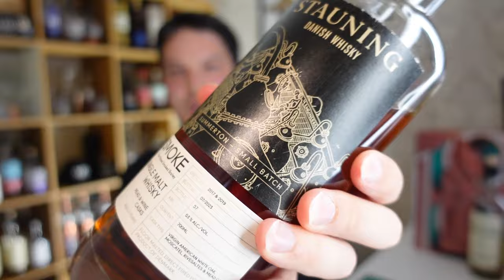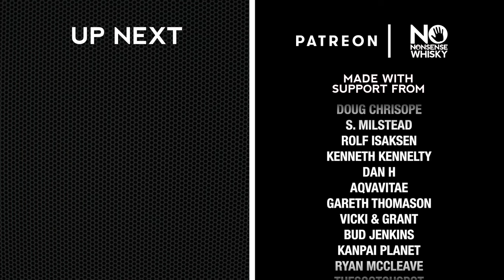September 2023 | Whisky In Whisky Out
Whisky In Whisky Out for September 2023

Links
Mark Littler - @MarkLittler

Chapters:
0:00 Intro
1:50 Whisky In
5:00

All whiskies are reviewed completely honestly regardless of origin.

Please enjoy your alcohol responsibly. Must be of legal drinking age in your country.

Ring Light
Main Room Light